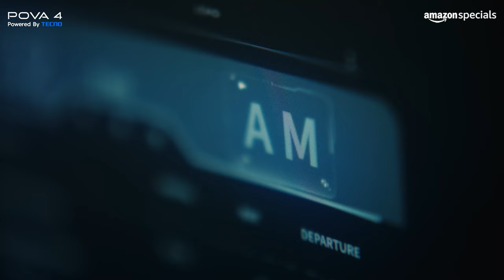POVA4 6000mAh battery- Challenge video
Who needs a charger when you have the POVA4 with a 6000mAh battery?
Let's put the competition's battery life to the test! 🔋💪